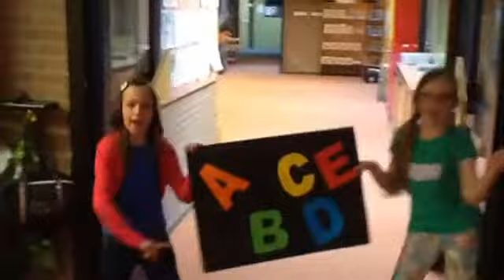Lip Dub groep 6b april 2013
Groep 6b van basisschool de Plakkenberg uit Silvolde maakte onder leiding van Juf Lieneke een prachtige Lipdub. Kijk hier voor het resultaat.